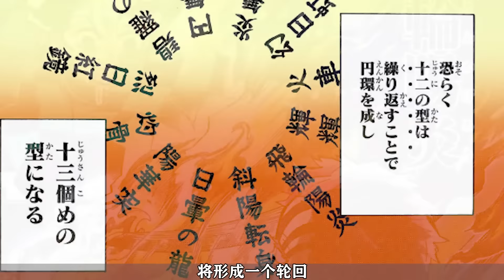全員傷殘暈厥！單挑！【四】漫画解说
往期視頻：
後續解說會陸續制作上傳!
感謝訂閱和觀看! 本频道制作的所有影片都符合平台的使用政策，没有任何违规行为。